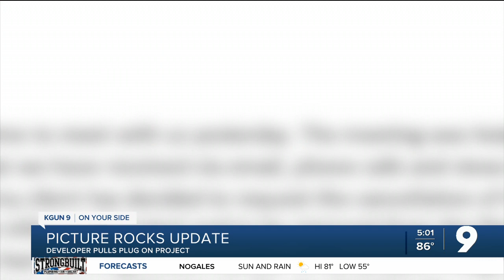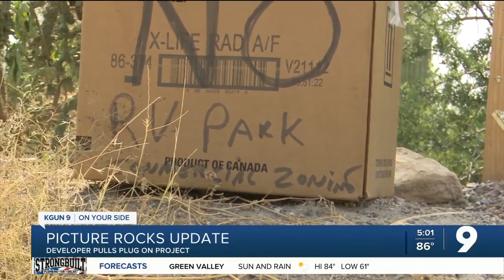Proposed Picture Rocks RV Park scrapped